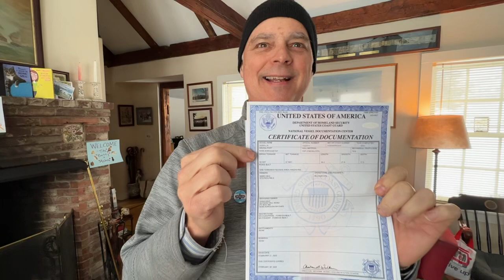Sorella is Legit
Talk about cutting it close…it’s Saturday and we leave Monday, but we can breath more easily knowing our sailboat is officially a US Coast Guard documented vessel.